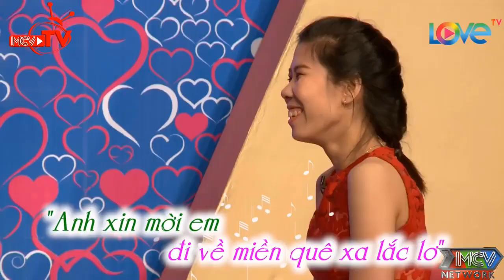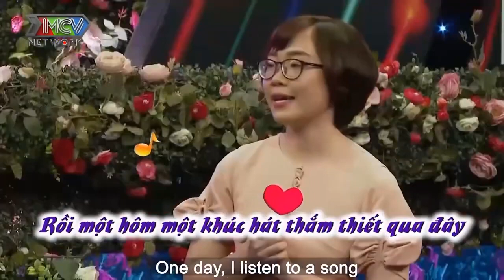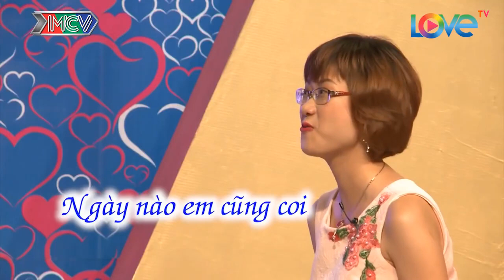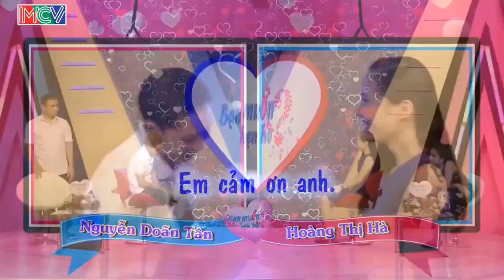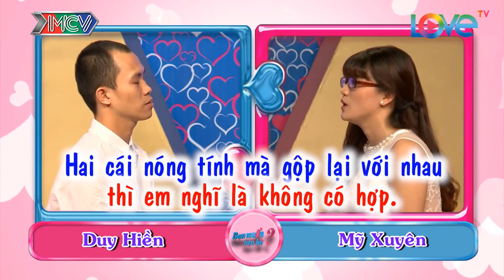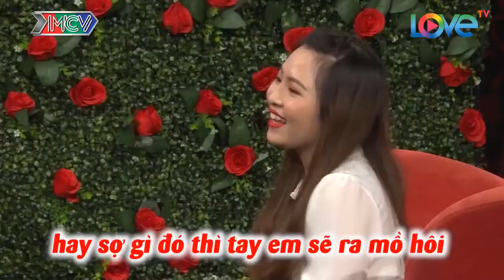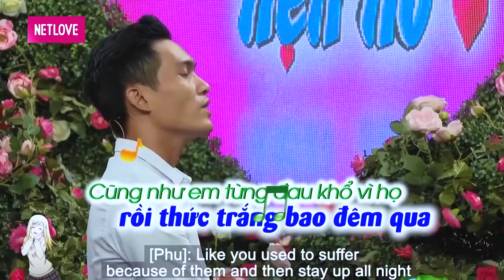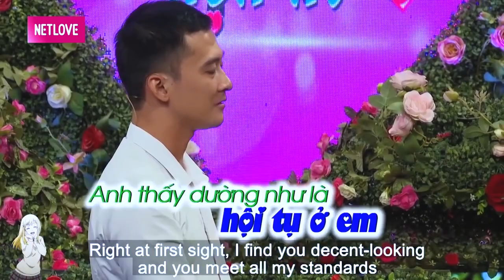MÙNG 1 TẾT CƯỜI GIÒN TAN Với Màn Tỏ Tình Độc Và Lạ Làm Nàng Vỡ Òa Cảm Xúc | 69 Cách Yêu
69 Cách Yêu là trang cập nhật những chương trình hẹn hò, ghép đôi, mai mối hot nhất hiện nay BẠN MUỐN HẸN HÒ, HẸN ĂN TRƯA, VỢ CHỒNG SON, YÊU LÀ CƯỚI, MAI MỐI CÙNG NGƯỜI LẠ